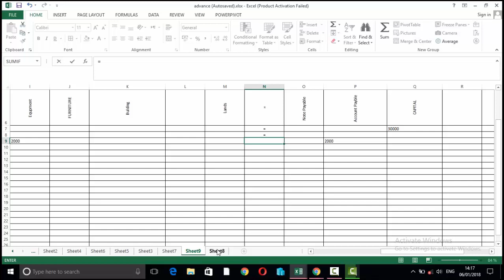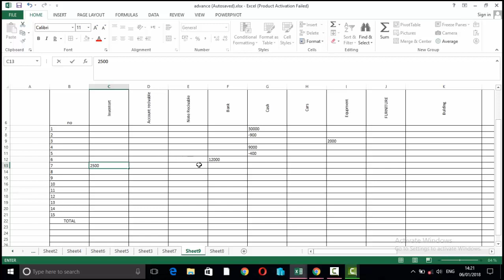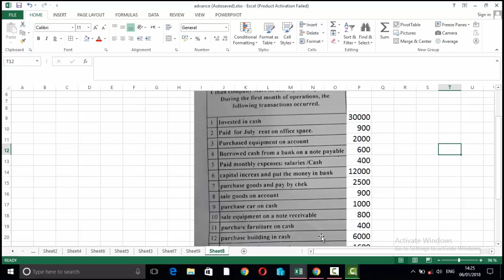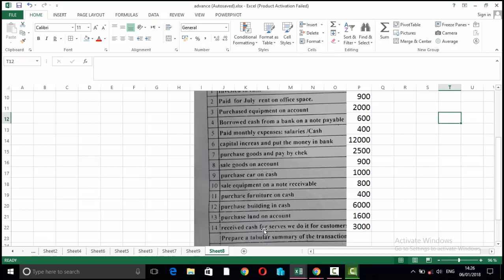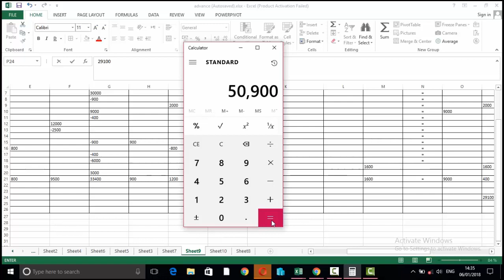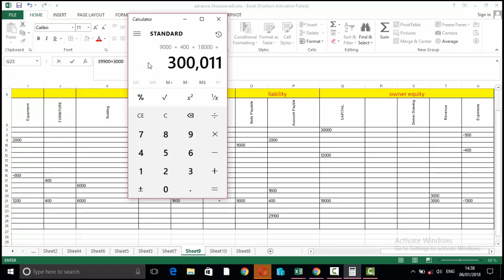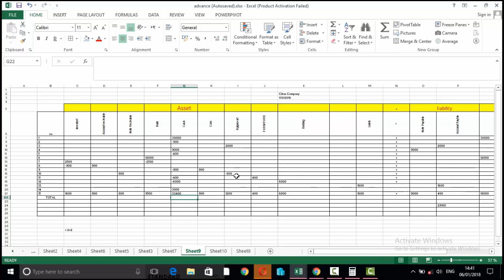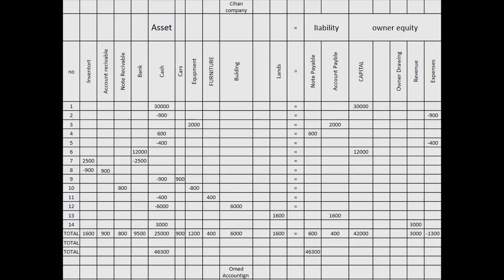بو قوناغي يه كه م كورسي يه كه م به شى محاسبىه فيدييو يه كه م -2-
بو قوناغي يه كه م كورسي يه كه م به شى مجاسبىه  فيدييو  يه كه م -2-
ACCOUNTING -DEPARTMENT -LEVEL1-